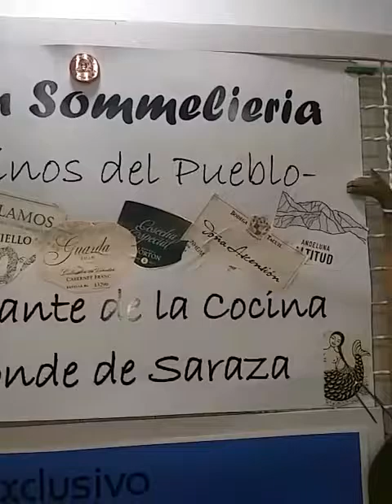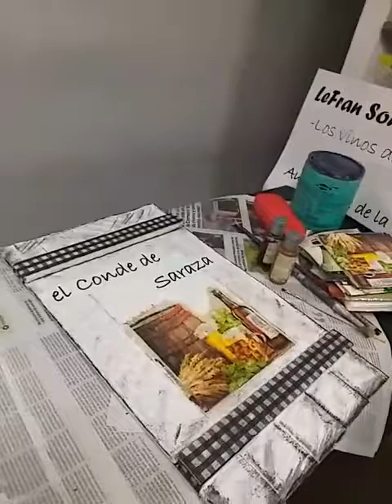Morrones rellenos Parte 1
Idea y conducción:El Conde de Saraza
Cámaras: Reina Incaica
Musicalizacion:Ema El Colo

Ingredientes

Ají morron: 6
Champiñones:3 gde
Girgolas : 2
Hongos secos: 4
Calabaza: 1/2 chica
Zanahoria: 1 gde
Zucchini: 1
Berenjena: 1/2
Cebolla de verdeo: 2
Cebolla morada: 1
Puerro:1
Ajo 1 diente
Tomate perita:2
Huevos 6
Queso rallado
Queso mantecoso o muzzarella
Pan rallado
Sal
Pimienta
Salsa de soja
Vino dulce: 1 copita